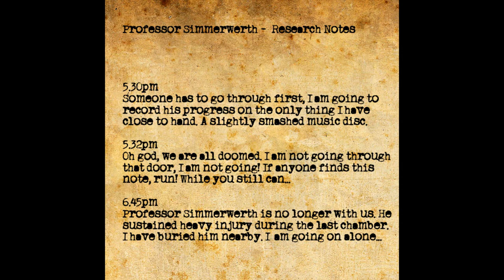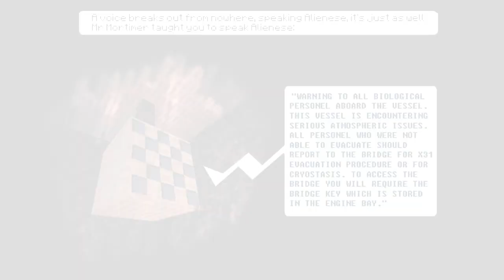Tunnels Through Time PART 2 | SHOUTFILM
We continue this adventure with 1hour delay... sry for cheats =D
Guest: jtimmer

Sirencely
-Furrow / Dynamit69